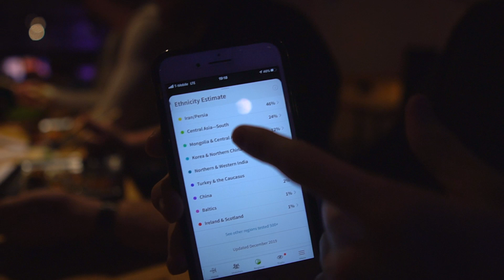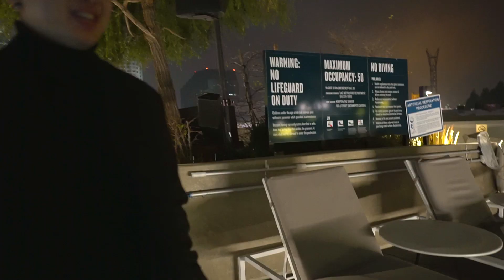NIGHT OUT IN SACRAMENTO: REVIVAL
1.8.19

GEAR USED